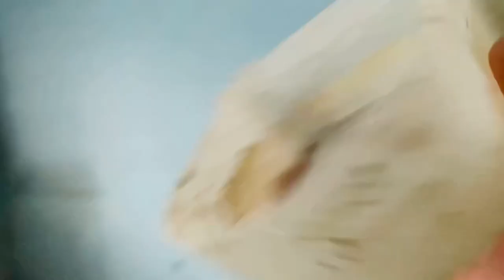New Surprise Kya Any wala Hai ??? || Chinki Minki Ny Kya kiya🤔|| petsvlog || HaMzaOrMouZam